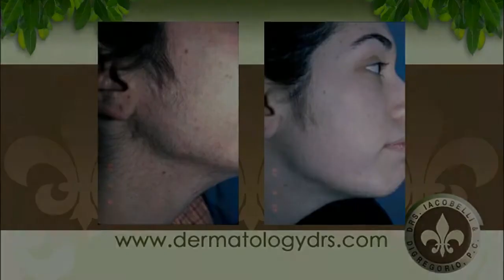Laser Hair Removal Reviews Clinton MI | Dermatology Drs.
With laser hair removal, you will observe significant hair reduction after your first treatment. But keep in mind that for the treated hair to push its way out of the surface and fall out, it usually takes 2-4 weeks. Thus, a follow up appointment is always scheduled 4-8 weeks after every treatment.

So watch this Laser Hair Removal Reviews Clinton MI video now with laser hair removal results and before and after pictures.

Eastridge Center
16510 & 19540 19 Mile Rd.